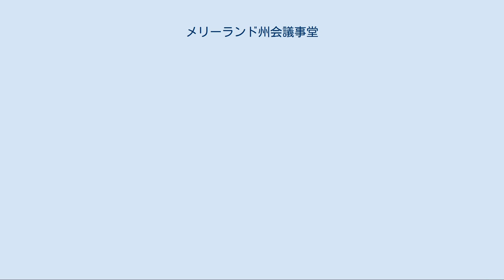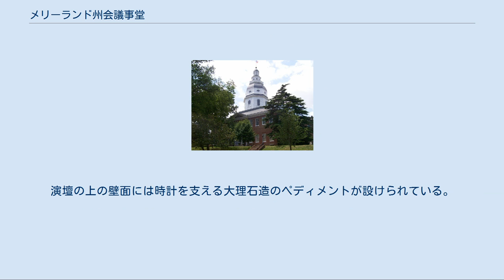メリーランド州会議事堂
アナポリス_(メリーランド州)
メリーランド州会議事堂 メリーランド州会議事堂（メリーランドしゅうかいぎじどう、Maryland State House）は、アメリカ合衆国メリーランド州の州都アナポリスに立地する同州議会の議事堂。
庁舎内にはメリーランド州議会の上下両院の本会議室が設けられている。
 メリーランド州会議事堂は現在でも立法機関として用いられている議事堂としては最長の歴史を持っている。
この庁舎の建設は1772年に始まったが、独立戦争の最中に建設が進められたため、完成までには7年の歳月を要した。
1783年11月26日から翌1784年8月13日までの間には合衆国の首都がアナポリスに置かれ、メリーランド州会議事堂は連邦議会議事堂も兼ねていた。
 メリーランド州の25セント硬貨 このジョージア様式の議事堂はジョセフ・ホラリオ・アンダーソンの設計によるものであった。
2階建てのレンガ造の庁舎には切妻屋根が被せられ、屋根の上には手すりつきのバルコニー、および釘を1本も使用することなく造られ、大きなコリント式の柱で支えられた木製のドームが設けられた。
ドームの上には別のバルコニーと灯室が設けられ、最上部にはベンジャミン・フランクリンの指示によって避雷針が取り付けられた。
庁舎の正面玄関前にはペディメントを被せられたポーチが設けられ、ファサードには1階・2階の両方に長方形の窓が並んでいる。
 メリーランド州会議事堂の庁舎は1968年に国家歴史登録財に指定され、1969年に設立された州会議事堂トラストによって管理されている。
また、議事堂のドームはメリーランド州の25セント硬貨に描かれている。
 ドームの直下はロタンダになっており、スループ艦メリーランドのレプリカが置かれている。
正面入口の右側には旧上院本会議室が残されている。
1781年2月2日、メリーランド植民地総督トーマス・シム・リーは、植民地議会の上下両院議員の前で、第2次大陸会議においてメリーランド植民地の代議員に権限を与える法案に調印し、3月1日の連合規約批准へとこぎつけた。
また、1783年12月23日には、この議場でジョージ・ワシントンが大陸軍の司令官を辞任した。
 現在の州上院本会議場は新たに増築されたウイング内に設けられている。
議場は上部に設けられたティファニー・スタイルの照明装置で照らされている。
床にはメリーランド州章が描かれた赤い絨毯が敷かれている。
壁面にはイオニア式の柱が立ち並び、上部に設けられた傍聴席を支えている。
壁面と柱は州の公式色である赤錆色と黒の斑点がついた大理石で造られている。
演壇の側にはジョン・ハンソンおよびチャールズ・キャロルの像がそれぞれ立てられている。
また、壁にはウィリアム・パカ、トマス・ストーン、サミュエル・チェイス、およびチャールズ・キャロルの肖像画が飾られている。
 州下院本会議場も上院本会議場と同様、ウイング内に設けられている。
議場の床には、オリーブの葉で囲まれたダイアモンドの模様が描かれた、ネイビーブルーの絨毯が敷かれている。
上院本会議場と同様、壁面には上部の傍聴席を支えるイオニア式の柱が立ち並び、壁面と柱は州の公式色である赤錆色と黒の斑点がついた大理石で造られている。
演壇の上の壁面には時計を支える大理石造のペディメントが設けられている。
また、壁面には歴代の州下院議長の肖像画が飾られている。